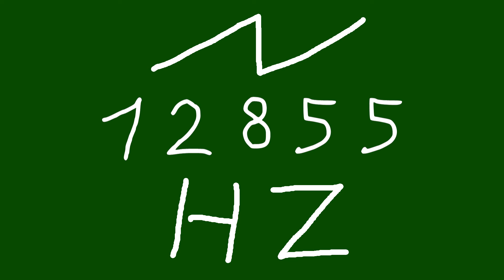12855 hz saw